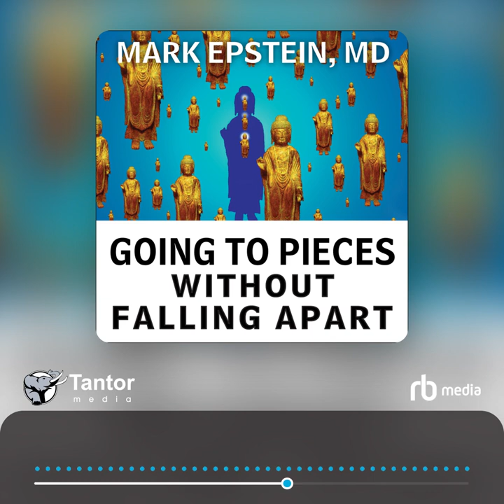Audiobook Sample: Going to Pieces without Falling Apart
Going to Pieces Without Falling Apart shows us that happiness doesn't come from any kind of acquisitiveness, be it material or psychological. Happiness comes from letting go. Weaving together the accumulated wisdom of his two worlds—Buddhism and Western psychotherapy—Mark Epstein shows how "the happiness that we seek depends on our ability to balance the ego's need to do with our inherent capacity to be." He encourages us to relax the ever-vigilant mind in order to experience the freedom that comes only from relinquishing control.

Drawing on events in Epstein's own life and stories from his patients, Going to Pieces Without Falling Apart teaches us that only by letting go can we start on the path to a more peaceful and spiritually satisfying life.